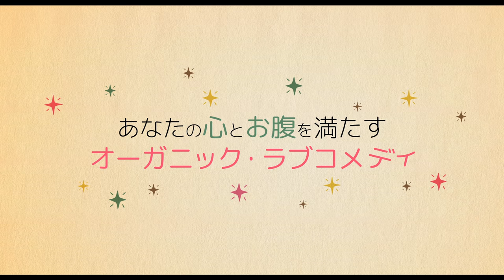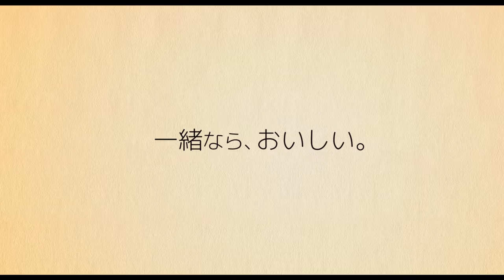川口春奈×林遣都共演のラブコメ／ 映画『にがくてあまい』予告編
男に恵まれない⼥と、⼥に興味のない男が、ひょんなことから奇妙な同居を始め相容れない⽣き⽅をする男⼥が、”ありのまま”でぶつかり合いう様⼦をコミカルに描くラブコメディ。
2016年9月10日公開